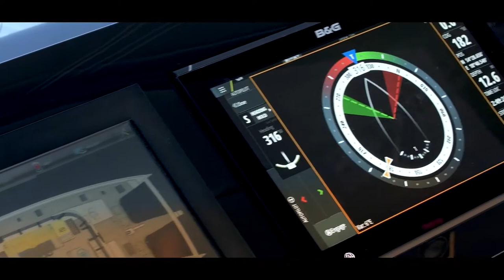Sunreef 60 Luxury crewed catamaran charter Croatia